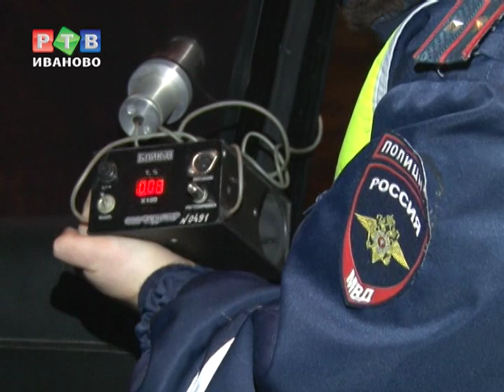Ночная охота инспекторов ГИБДД